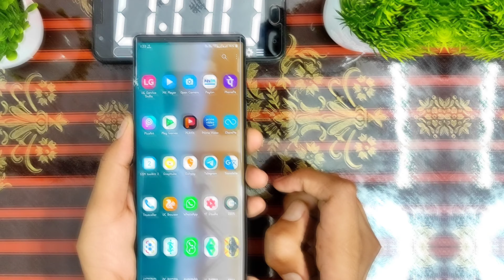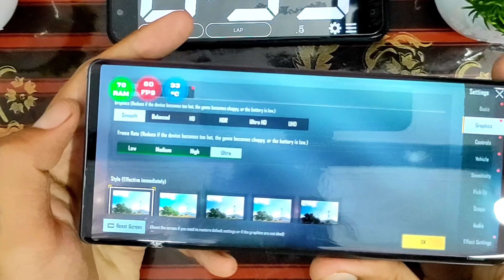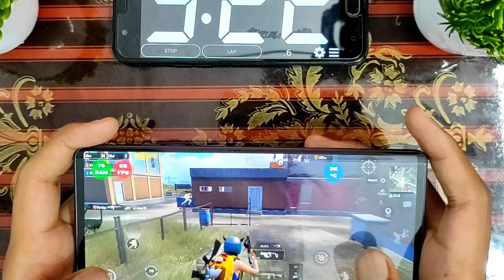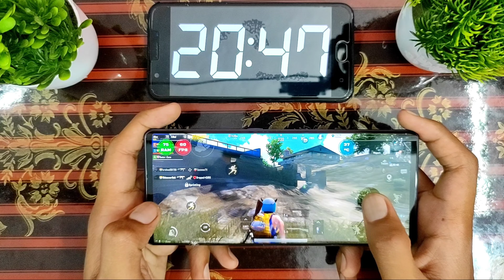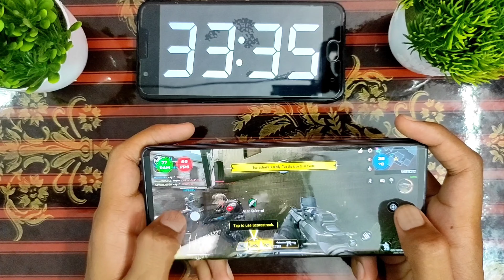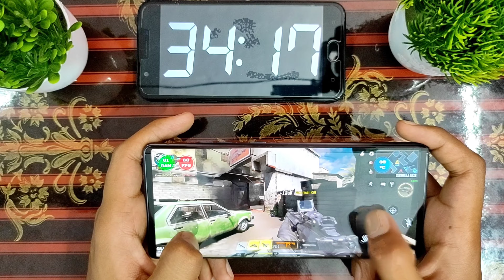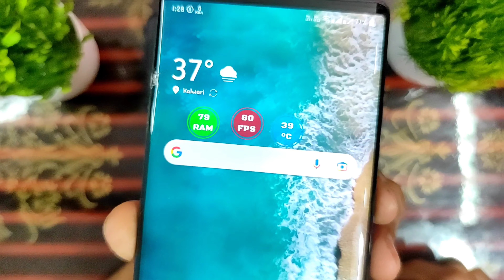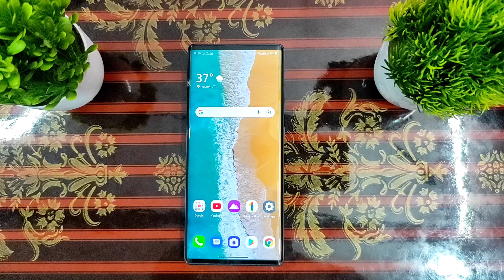LG WING Gaming Test ⚡️ PUBG Mobile | BGMI | COD | Asphalt 9 | Battery Drain Test, Heat Test 😱😱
LG Wing specifications and software
You get a big 6.8-inch 20.5:9 OLED display with a full-HD+ resolution at the top, and a smaller 3.9-inch display underneath. The LG Wing is powered by the 5G-ready Qualcomm Snapdragon 765G processor, with 8GB of RAM and 128GB of storage. You do have the option to expand storage by upto 2TB thanks to the hybrid dual-SIM slot, but you will need to choose between a

Buy Link
amazon

second SIM and more storage. In terms of connectivity, the LG Wing offers Bluetooth 5.1 and dual-band WiFi ac. There's a 4000mAh battery and support for Quick Charge 4.0+ but you will need to buy a compatible charger separately if you want to use that to its full potential since the supplied 16.2W unit isn't particularly fast.

n terms of software, you get Android 10 with LG's customisations on top. My unit was running the December Android security patch which is recent. I found the UI to be identical to that of the LG Velvet and you shouldn't have any issues finding what you need. Swipe-based gesture navigation is enabled by default but you can switch to navigation buttons. You have lots of options to tweak the display, including preset colour modes. LG does preinstall a few apps and games on the LG Wing including Facebook, Instagram, Asphalt 9, Whale Browser, Sniper Fury, Dungeon Hunter 5, Modern Combat 5, and a few Google apps.

Given the swiveling display of the Wing, you can set up shortcuts to launch two different apps at a time for multitasking. Even if you don't set up specific combinations of apps, there are certain functions that the secondary screen serves. For example, if you have YouTube running on the primary display, the smaller secondary one offers you media controls which make it easy to control video playback. Whenever you tap a text field in any app, the secondary display automatically switches to the keyboard. This makes typing very easy and it's even possible to type one-handed.

LG Wing performance and battery life
The LG Wing gave me no reason to complain while I was using it. The in-display fingerprint sensor is quick, and usually unlocked the smartphone with a single scan. Apps launched swiftly and I could multitask using two apps simultaneously without any issues. The primary display is crisp to watch videos on, but I wished that the LG Wing had more powerful speakers.

I ran our usual set of benchmarks on the LG Wing. It returned 321,311 points in AnTuTu and 8,131 points in PCMark Work 2.0. In Geekbench 5's single- and multi-core tests, it returned 603 and 1,795 points respectively. In the graphics benchmark GFXBench's T-Rex and Car Chase scenes, the LG Wing managed 60fps and 17fps respectively. The scores are lower than those of the base variant OnePlus 8 Pro we tested, so if you are looking for a powerful smartphone at this price level, the OnePlus 8 Pro packs in more performance.

LG Wing cameras
LG has gone with a triple camera setup on the Wing. The 64-primary camera captures photos at 16 megapixels by default. There's also a 13-megapixel ultra-wide-angle camera with an f/1.9 aperture, 117-degree field of view, and a 1-micron pixel size; and a 12-megapixel ultra-wide gimbal motion camera with an f/2.2 aperture, 120-degree field of view, and 1.4-micron pixel size.